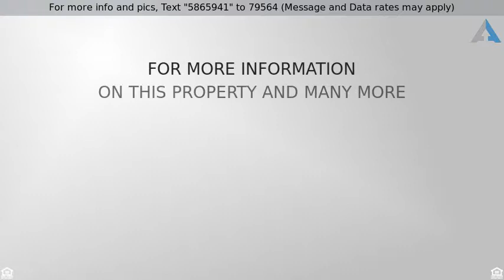Priced at $105,000 - 4514 Magnolia Ave SW, Wyoming, MI 49548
4514 Magnolia Ave SW Wyoming

OPEN HOUSE Saturday 7/20 11am-1pm! Set in the wonderful neighborhood across from Kellogsville elementary is this perfect rental opportunity 3 bedroom, 1 bath home. Updates within the last 5 years include water heater, furnace, roof, siding on garage, garage doors, and the driveway has been re-finished. Home also offers freshly new kitchen cabinets, newer flooring in kitchen and bathroom which also shows a newer vanity. Upstairs has a spacious finished loft that is currently used as a bedroom. Window units stay. Backyard is perfect for entertaining and is fully fenced in with an attached dog kennel and dog house. Garage has extra loft space as well. Offer deadline is Monday 7/22 at 1pm.